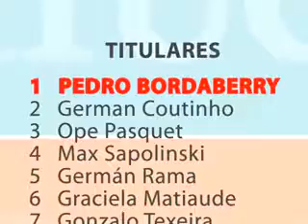Cuarto Oscuro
Pedro Bordaberry - Elecciones Nacionales - Uruguay Octubre 2009